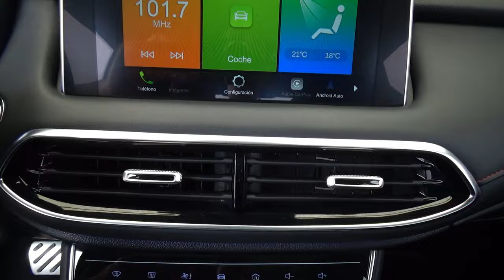MG / HS / 2021 - 28778